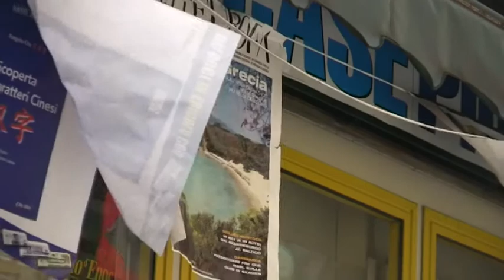AFA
La cronaca vista con gli occhi della poesia.